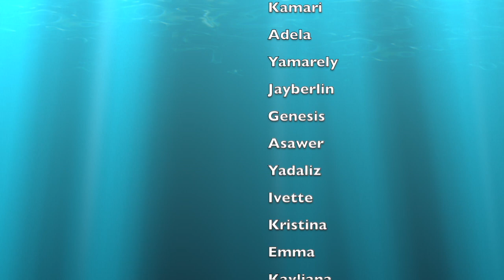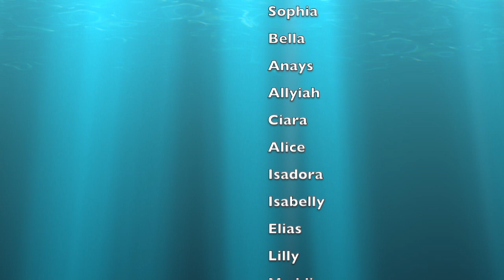McAuliffe MCAS Rap 2023